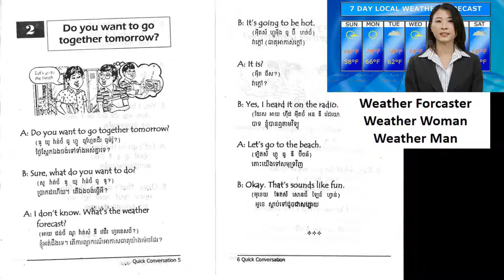2a English Khmer Conversation Book B Chapter 1 Lesson 2